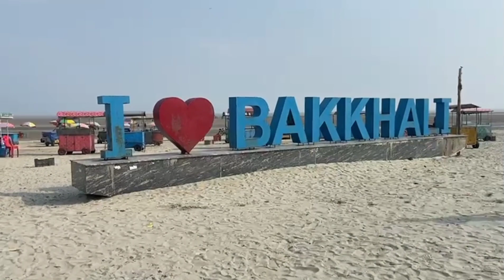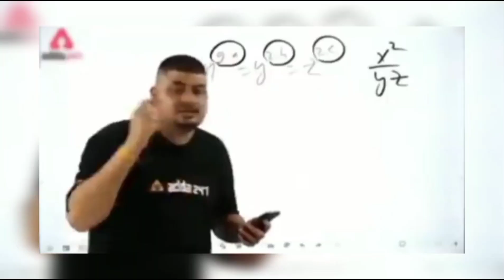Secrets of Bakkhali Sea Beach Revealed 🤔 In This Vlog 🤯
Hello Friends,

Wellcome to my channel , I am just starting my youtube journey  , here on this channel I'll provide you better travel & lifestyle vlog which you'll enjoy a lot . inthe beginning I need your support a lot ,if you have suddenly follow bon this channel and watching this video , then plz hit the like button and don't forget to subscribe.